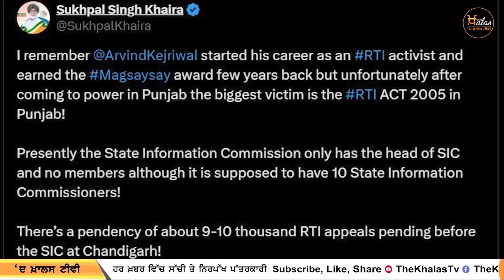Top 5 News | 28 July | ਅੱਜ ਦੀਆਂ 5 ਖਾਸ ਖ਼ਬਰਾਂ | THE KHALAS TV